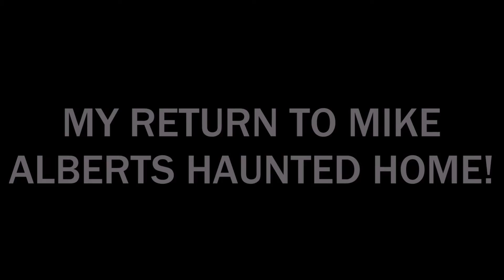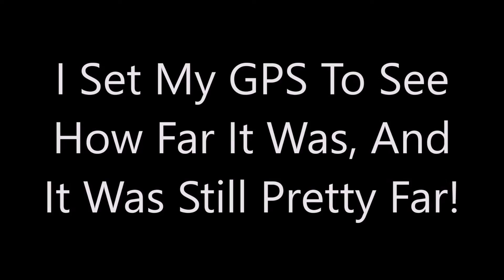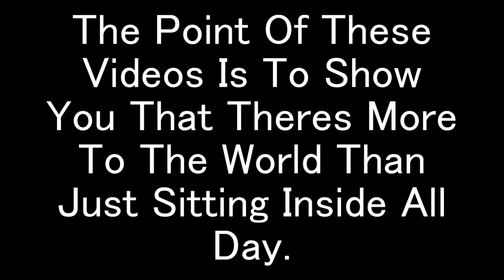MY RETURN TO MIKE ALBERTS HAUNTED HOME!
Today Awesome Aiden 456 Is Going To Be Going Back To Mike Alberts Haunted Home! Make Sure To Check Out The Original Mike Albert Video Below!⬇️

0:00 Trailer
0:42 Intro
2:07 About The Hauntings / Exploring
12:22 Leaving!
14:51 Outro
15:21 Dramatic OUTRO!

Editor: Awesome Aiden 456
Asst Editor: @Melvin Forbis

About: This Channel Is So I Can Make Some Cool Videos That Interest Me And I Think Will Interest You Guys Too. Also I Post Every Saturday!

Go To My Discussion Tab Or Use My Suggestion Link And Comment What New Videos I Should Do! For Now Peace! ✌️